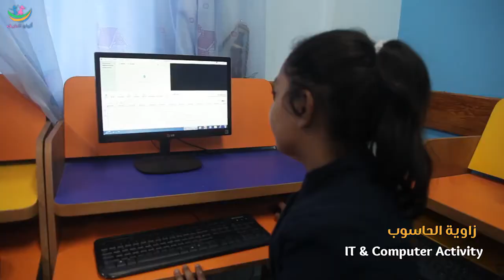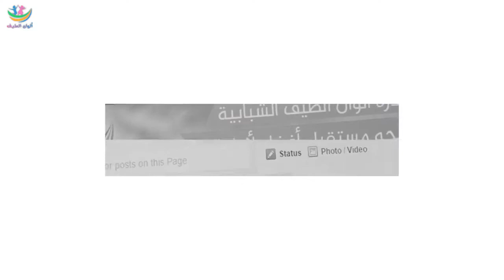ألوان الطيف - Roh - Palestine